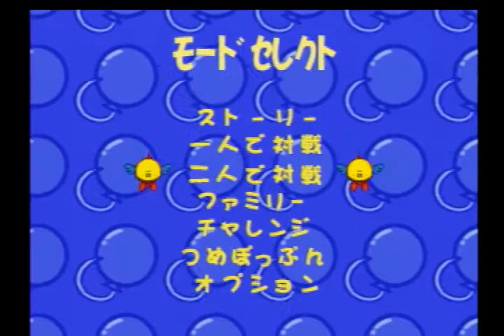#14【夫婦で対決】PS ぽっぷんぽっぷ【パズルゲーム】3本勝負2戦目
PS用ソフト「ぽっぷんぽっぷ」を夫婦で対戦・実況

第5弾！
前回の「陳牌」に続く、3本勝負の2戦目。
3本勝負に負けたほうが勝者の選んだプレミアソフトを買わなければならないルールです。